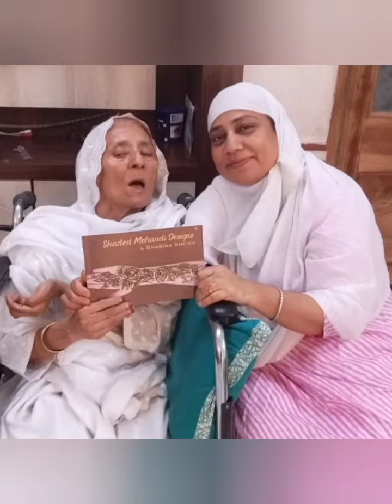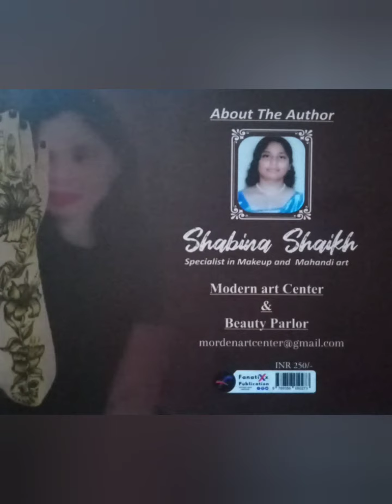mehandi book release by my mother